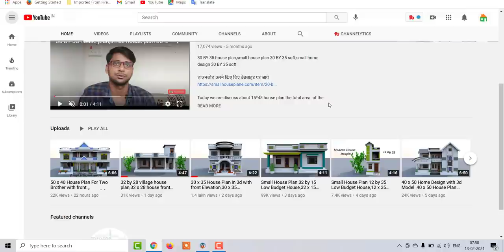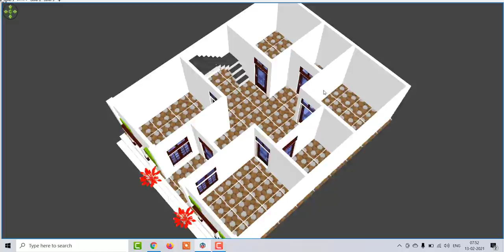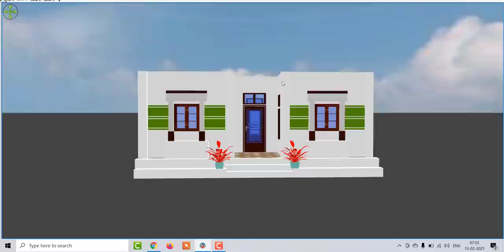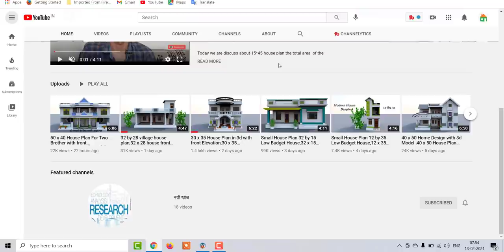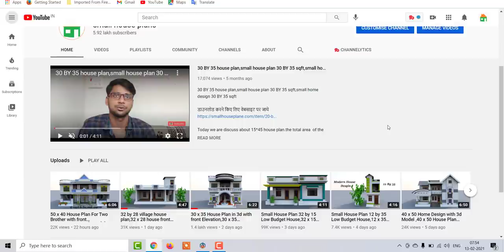26 x 32 House Plan with front Elevation,26 BY 32 Low Budget House Plan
26 x 32 House Plan  with front Elevation,26 BY 32 Low Budget House Plan